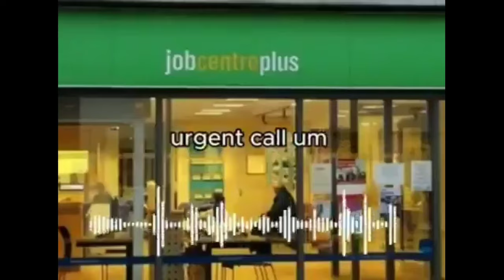Uk benefits office anti immigrants hot microphone rant ( she did not hold back)